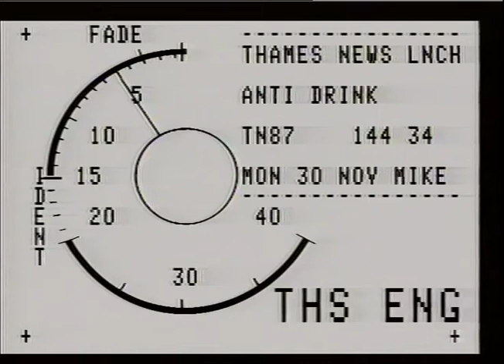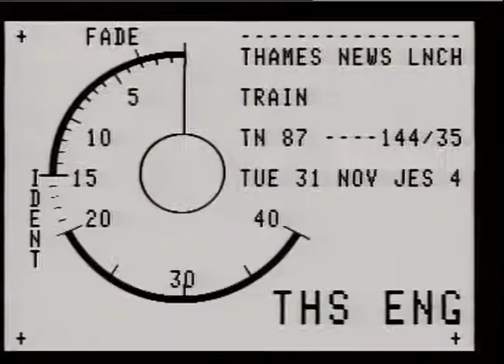BUSES. - FARES PAID,Youngs Breweries.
THAMES NEWS. 30.11.87.ANTI-DRINK/DRIVE CAMAPIGN,YOUNG'S BREWERIES JOINT DEAL WITH LONDON BUSES,FREE RIDE FOR _x000D_
LUNCH. 144/34._x000D_
ALCOHOL DRINKING CUSTOMERS.' _x000D_
AFT.173/4. & LATE._x000D_
PM. 146/33._x000D_
Interview. Peter Bottomley._x000D_
G/v's. Old Omnibus pulled by brewers dray horses. Carrying Peter Bottomley & John Young._x000D_
A Young's Pub - Int. Pints being pulled. Drinkers in bar._x000D_
Beer Mat with Scheme Information._x000D_
Low Alcoholic & Non Alcoholic drinks on ba